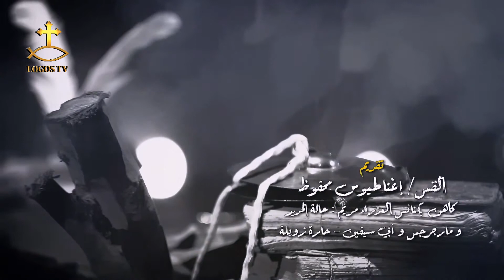كنيستي القبطية الحلقة السادسة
كنيستي القبطية
إعداد : مارينا القس برسوم
تقديم : القمص / أثناسيوس ناشد
خادم كنيسة الشهيد العظيم مارجرجس الزقازيق
القس / إغناطيوس محفوظ
خادم كنيسة العذراء مريم حالة الحديد
ومارجرجس وابي سفين حارة زويلة
القس / يوحنا جمال
خادم كنيسة الشهيدة العظيمة بربارة
مصر القديمة
القس / سيرافيم عادل
خادم كنيسة الانبا أنطونيوس المعادي

مدير التصوير
رامز رفعت
كاميرا مان
 مكس رأفت
مشرف إضاءة
أحمد عاطف
فنيين إضاءة
شرارة
يوسف
نور
مشرف شاريوه
بيشوي راهب
فنيين شاريوه
أحمد بيكو
عمر هشام
يوسف سمير
فنيين كاميرات
حمدي إبراهيم
يوسف هاني
مهندس ديكور
بيشوي عماد
مساعد ديكور
مينا عاطف
مدير إنتاج
سماح خله
مساعد إنتاج
جو وهبة
ليزاوجدي
خورس الشمامسة
بيشوي مكرم
عماد راجي
فيكتور أنطون
مينا جمال
أبانوب جاب الله
أبانوب رأفت
بيشوي وليم
روبير بشري
مكتب سيارات
جورج بدر
توزيع موسيقي
أبونا إيلاريون
مهندس صوت
أبانوب رشدي
مدحت لبيب
مونتاج و جرافيك و لوجو
مينا رضا
مساعدين إخراج
بيشوي رأفت
صموئيل ميلاد
إخراج الفنان المبدع
رامي نبيل
إنتاج
LOGOS TV 2019